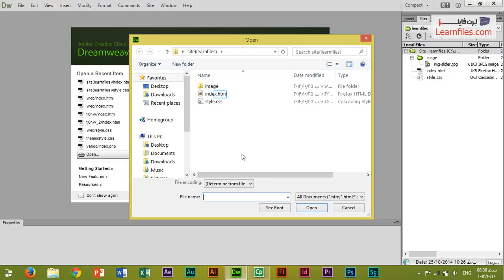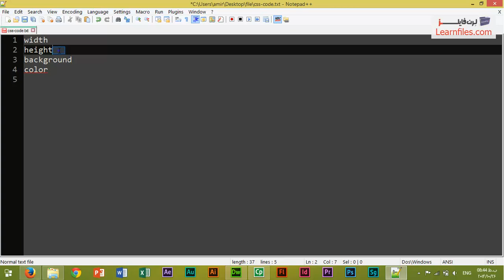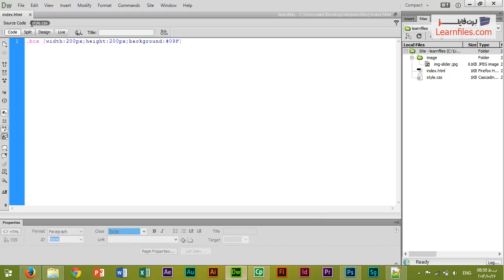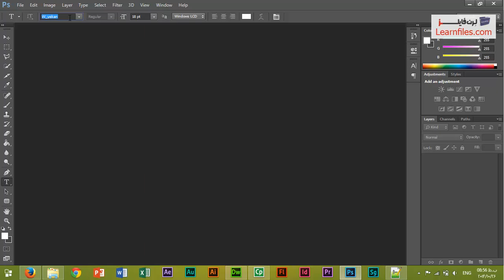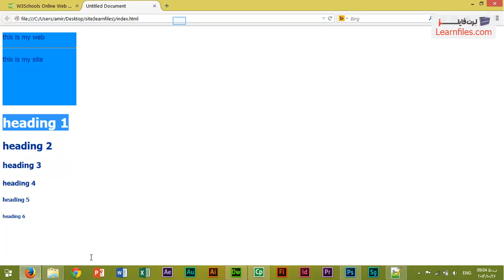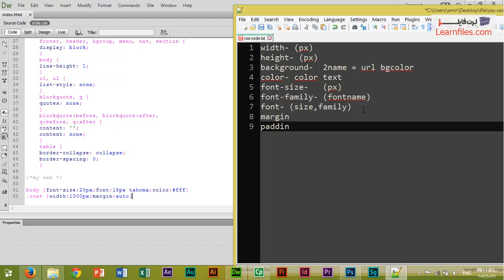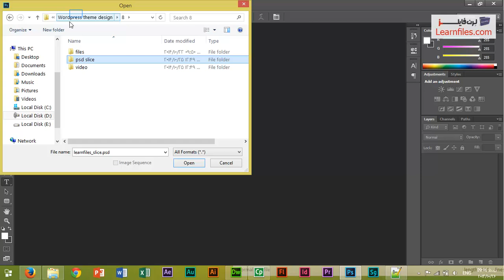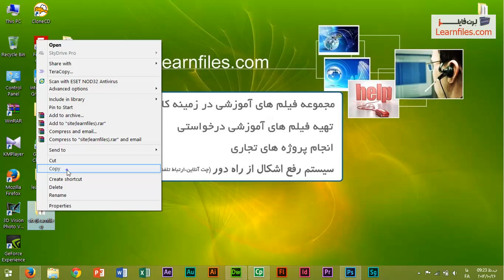دوره آموزش طراحی قالب وردپرس-جلسه دهم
دوره آموزش طراحی قالب وردپرس-جلسه دهم- تولید شده در آکادمی لرن فایلز - جهت دریافت دوره آموزش طراحی قالب وردپرس به ادرس زیر مراجعه نمایید: